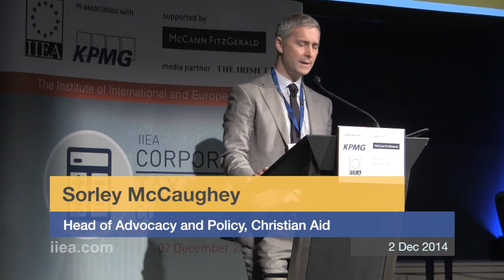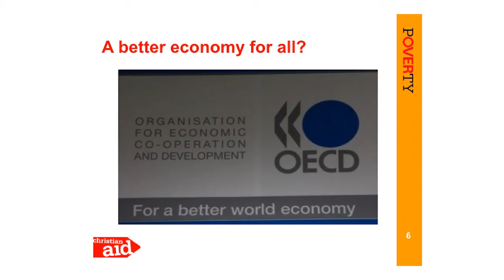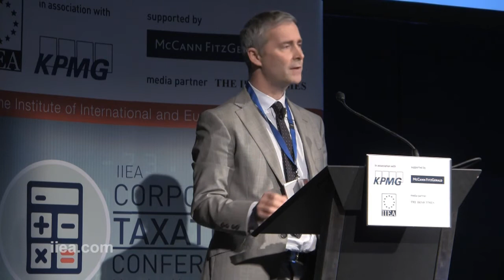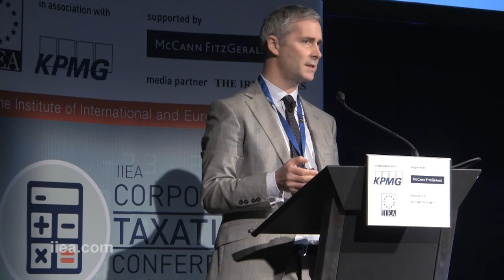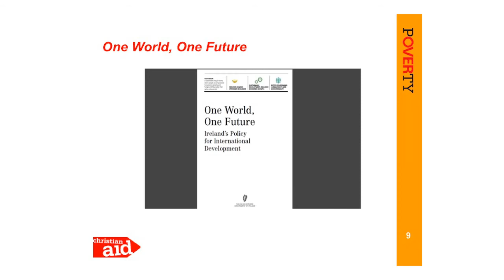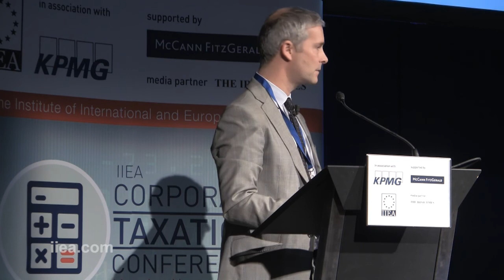Sorley McCaughey, Christian Aid on Reshaping the Global Tax Landscape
Sorley McCaughey
Head of Advocacy and Policy, Christian Aid

As Head of Advocacy and Policy, Sorley has led Christian Aid’s tax work since 2009. During this time, tax as a development issue has become a serious consideration in the formulation of tax policy. Sorley sits on the European Commission’s Platform for Tax Good Governance. Previously, Sorley worked for the United Nations Development Programme in Mozambique and Ethiopia where his area of expertise was anti-corruption programmes and public sector reform.